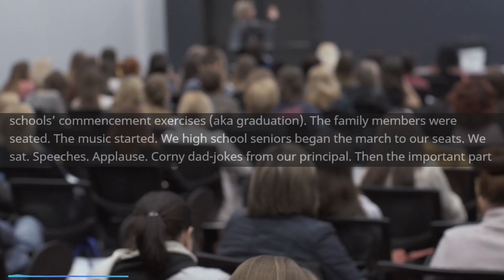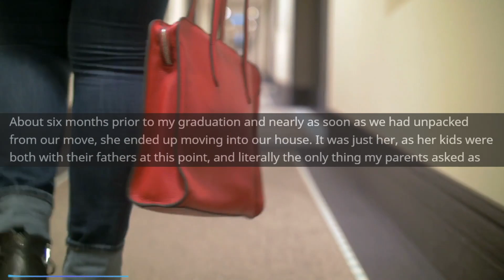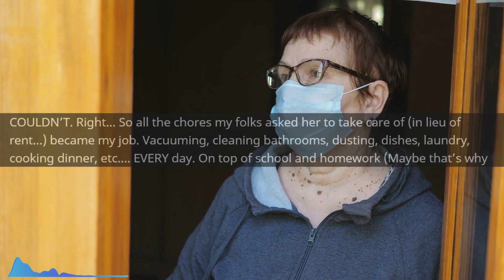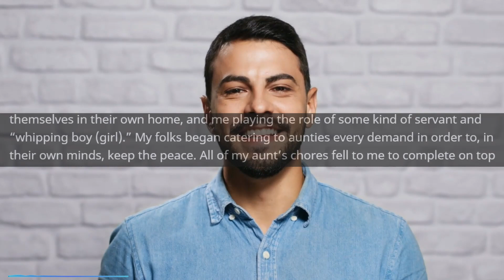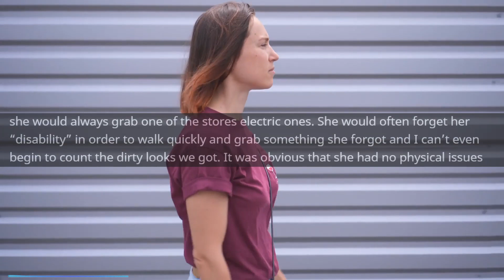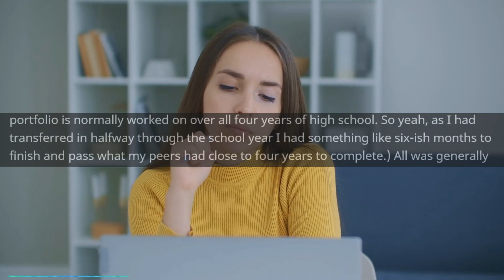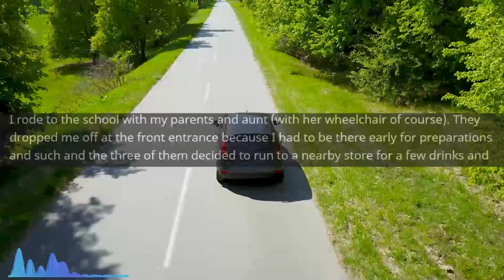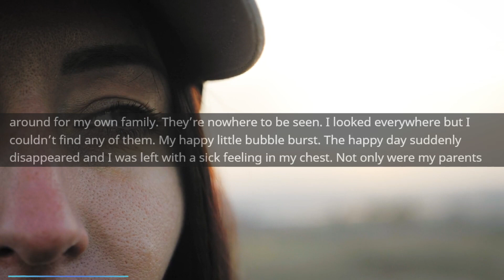Entitled Mom FAKES Disability to Avoid Helping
Main Music -

OUTRO -